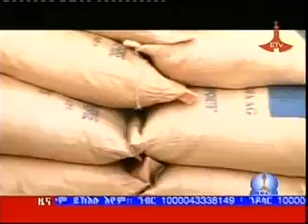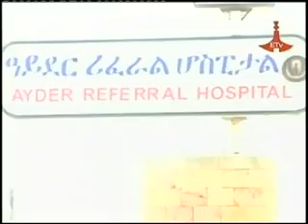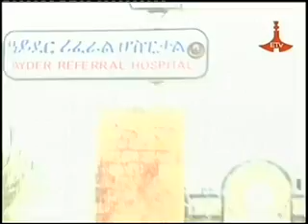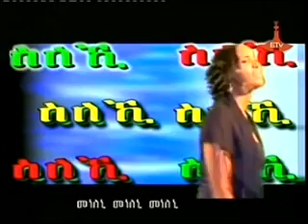TTV July 02, 2014